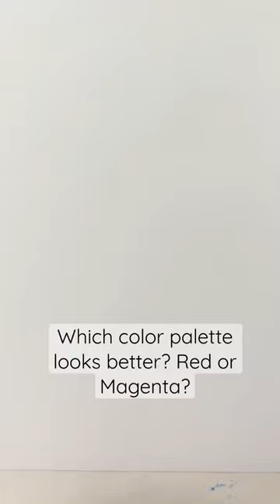What color palette looks better to you?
Let me know if you like the red or magenta palette better.

SUPPLIES
-Mildliners

FOLLOW ME on these other platforms for more updates.